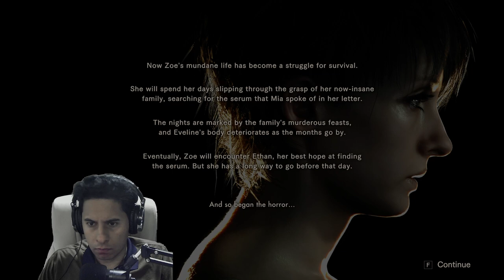Resident Evil 7 Daughters DLC اضافة لعبة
بروجكت زيرو 3: ذا تورمنتد، أيضاً تعرف كـفاتل فريم III: ذا تورمنتد ‏ في أمريكا الشمالية، هي الجزء الثالث من سلسلة الألعاب الرعب الشهيرة « بروجكت زيرو »، من تطوير شركة تيكمو سنة 2005، وأصدرت اللعبة على نظام بلاي ستيشن 2. ويكيبيديا
Fatal Frame III: The Tormented[a] is a survival horror video game developed by Tecmo for the PlayStation 2. The third entry in the Fatal Frame series, it was published by Tecmo in 2005 in North America and Europe, and by Take-Two Interactive in Europe in 2006. Set after the events of the first two games, the story revolves around three characters who lost loved ones and are drawn into the supernatural Manor of Sleep. The gameplay revolves around exploring the Manor and tackling hostile ghosts using the Camera Obscura. Each character has different strengths and weaknesses, such as stronger attack or stealth elements.

Beginning development after Fatal Frame II: Crimson Butterfly (2003), Fatal Frame III was planned as the series' final entry for PS2. Makoto Shibata and Keisuke Kikuchi returned as director and producer, Tsuyoshi Iuchi as lead writer, and Tsuki Amano to write and perform the theme song. The concept and scenario were based on Shibata's nightmares, with the theme of horror emerging from the familiar. Sales met Tecmo's expectations, and it saw positive reviews from journalists. Praise went to its atmosphere and story, but many faulted a lack of innovation in its gameplay.